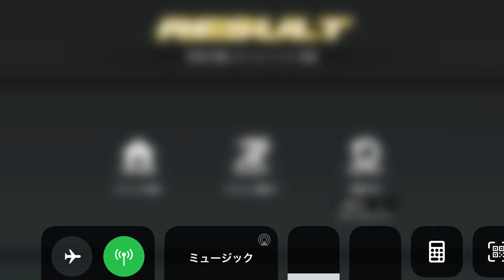Kamen Rider【仮面ライダー シティウォーズ】奔放の翼とタイムバトル